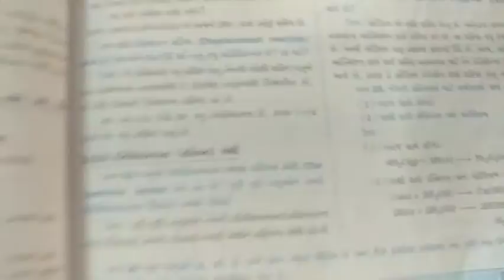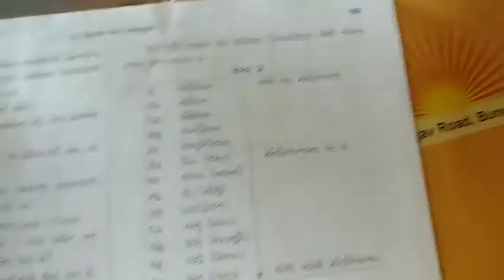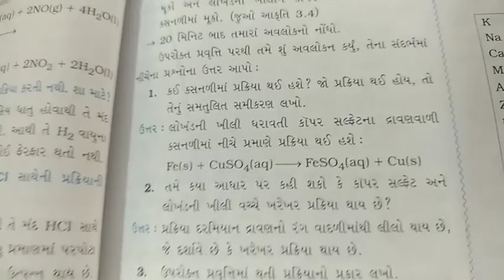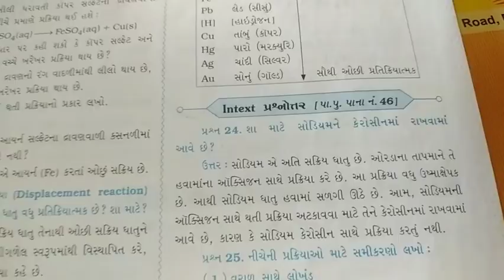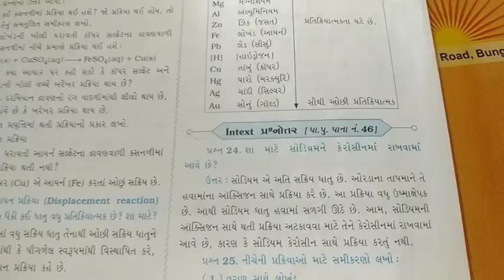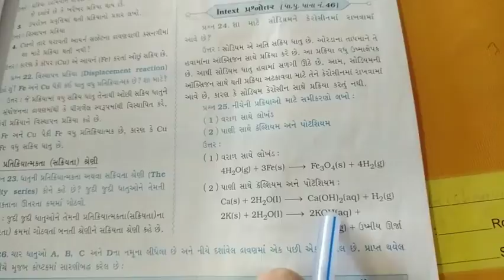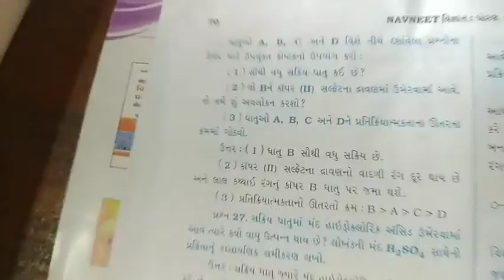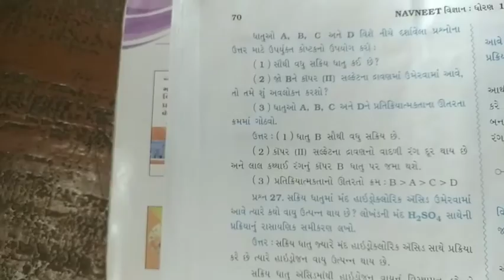10th science 8 oct